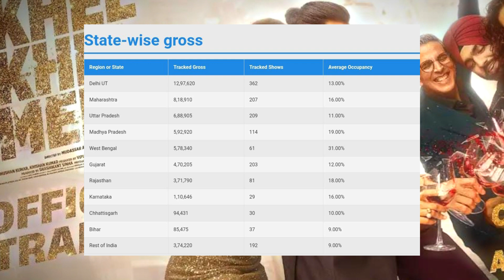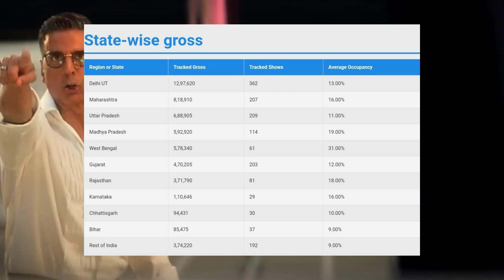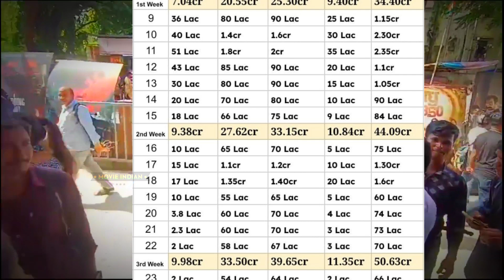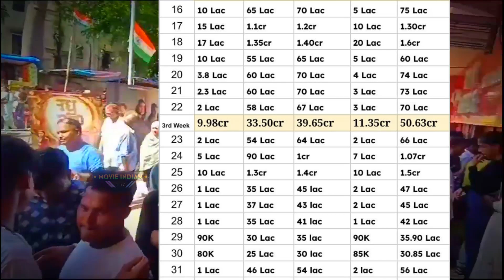Khel Khel Mein (Day-32) अंधा-तूफान🔥Box Office Collection KhelKhelMein Day 31 Collection